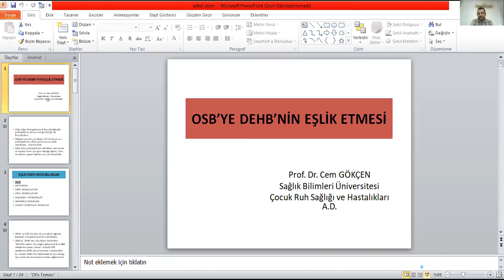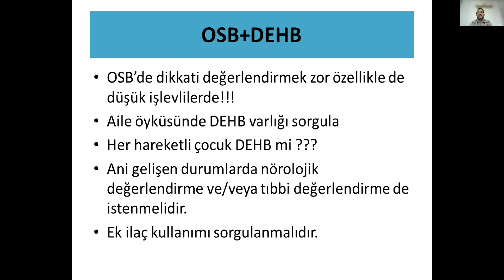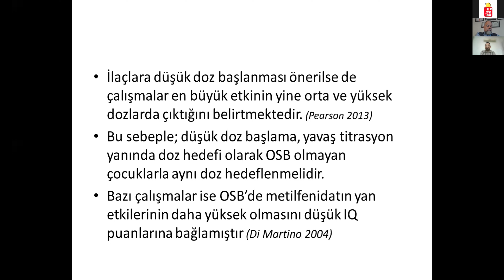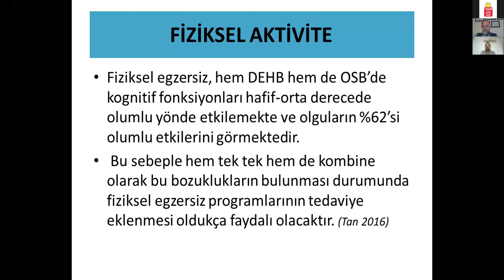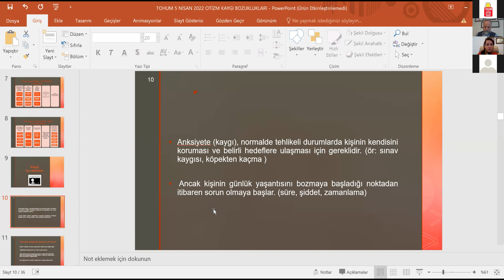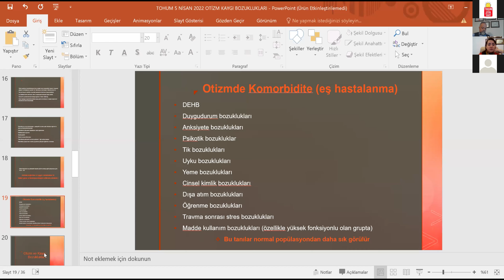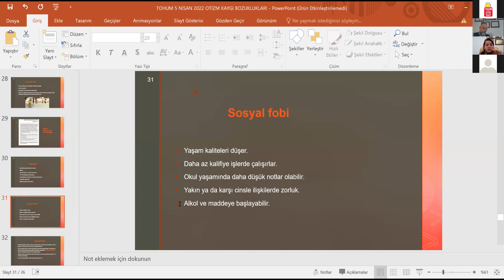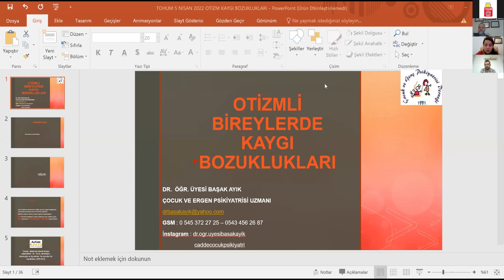Otizmde Güncel Konular Sempozyumu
Başak Ayık ve Cem Gökçen'in konuşmacı olduğu sempozyumun ikinci oturumu olan ''Otizm Spektrum Bozukluğuna Eşlik Eden Psikiyatrik Yetersizlikler'' Özgür Öner'in oturum başkanlığında gerçekleşti.